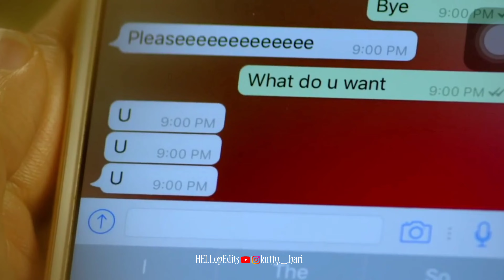🎶🫶அவள் விட்டு சென்ற நினைவுகள்...🥀அதை தேடி.... Avalukena Song status 💕Anirudh Songs status ✨